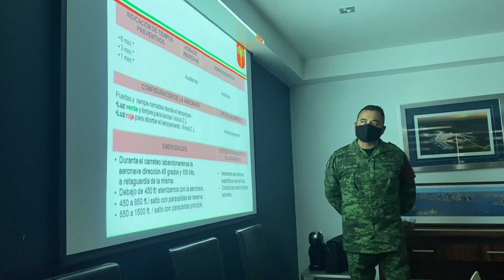Entre las Tropas, salto de cinta estática Capítulo 1.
Acompaña a la SargentoGiovanaVillegas y al personal de Fusileros Paracaidistas en un día del “Curso Básico de Paracaidismo”.